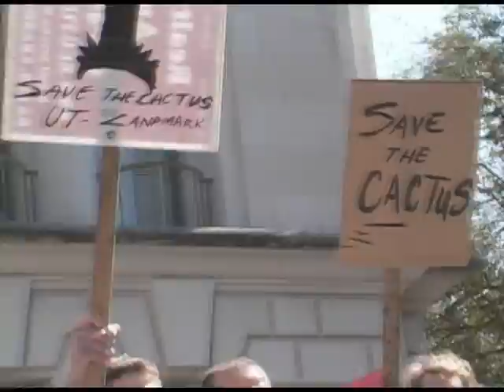David Garza (#1) at Student Friends of the Cactus Cafe rally at UT